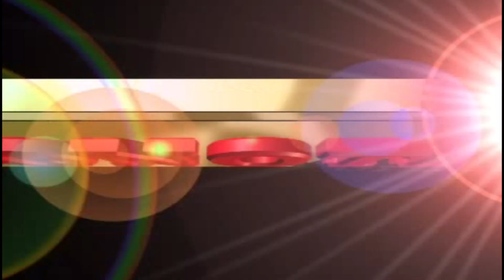मुस्कान का घमाशान | Muskan Ka Gamashan | New Hot Live Dance | New 2017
Singer -
Album -
Artist -
Lyrics -